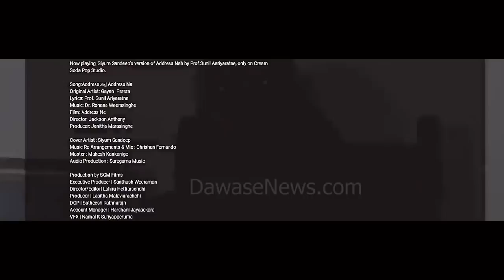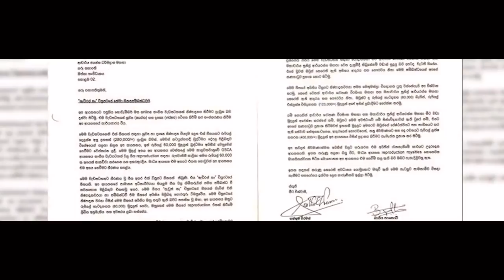භාතිය හා සන්තුෂ් ගෝඨා සමග හෙලුවැල්ලෙන් ඩෙගා නටයි